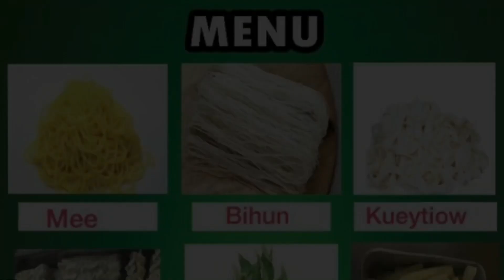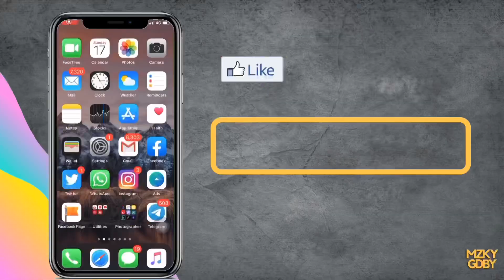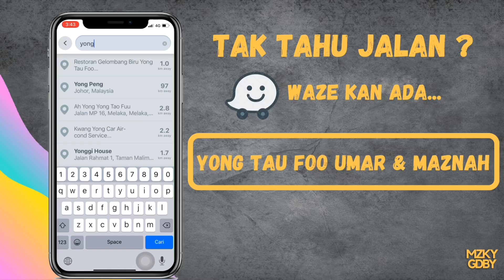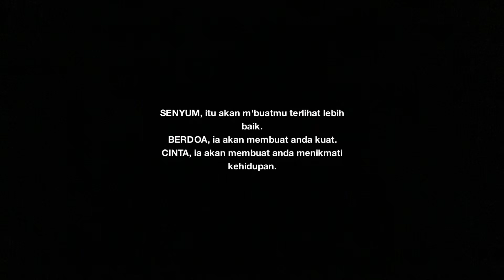YONG TAU FOO NI ADA SEBELUM AKU LAHIR | Since 1994 !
UMAR & MAZNAH YONG TAU FOO

Hari ni sagmen mooz food hunting aku di sponsor oleh umar & maznah yong tau foo, dan ini adalah kali pertama aku buat review tentang yong tau foo

Dekat bawah ni aku ada sediakan beberapa maklumat tentang umar & maznah yong tau foo ni, supaya korang para suami senang lah nak cari dimana yong tau foo yang sedap untuk isteri korang yang mengidam tu hihi

- Kalau nak ordder secara cepat korang klik je link ni untuk whatsapp diaorang

- Kalau korang tak tahu lokasi dia nah waze je dengan klik link ni

Yong tau foo umar & maznah ni ada lebih 68 jenis item tau !
- Aku dah siap listkan dekat bawah supaya korang boleh jadikan rujukan korang

- Item dalam yong tau foo ni ada macam-macam jenis tau

Jenis tahu :
1. Tahu
2. Tahu lampung
3. Tahu sumbat
4. Tahu cheese
5. Tahu lampung ikan
6. Tahu lampung bulat

Jenis bebola :
1. Bebola ikan
2. Bebola sotong
3. Bebola udang
4. Bebola cendawan
5. Bebola ketam
6. Bebola parang
7. Bebola goreng
8. Bebola daging
9. Bebola lobster
10. Bebola salmon
11. Bebola vigie

Jenis mee :
1. Mee kuning
2. Bihun
3. Kueytiow
4. Maggie

Jenis menu lain :
1. Fish vigie
2. Ikan bulat
3. Cikua ikan
4. Shitake mush
5. Telur puyuh
6. King crab
7. Perut lembu
8. Vigie cake
9. Crab claws
10. Curry ball
11. Ikan pisang
12. Paru
13. Fish bar
14. Otak-otak analog
15. Fish n soy
16. Bakso besar
17. Seaweed fish
18. Salmon roll
19. Thai vigie cake
20. Udang analog
21. A bird ikan
22. Sotong rendam
23. Fish sandwich
24. Dumpling ikan
25. Fish roll
26. Tempe
27. Sosej cheese
28. Seafood corn
29. Sosej
30. Pucuk tahu
31. Wonton
32. Bakso kecil
33. Mush button
34. Dimsum ayam
35. Fish cake
36. Crab stick

Jenis sayuran :
1. Kangkung
2. Baby corn
3. Tomato
4. Cendawan salji
5. Cendawan tiram
6. Cendawan
7. Peria sumbat
8. Bendi
9. Brokoli
10. Cendawan inoki
11. Cendawan butang

- Cara nak ambil jenis menu :
Yong tau foo ni korang datang kedai masuk ambik mangkuk haaa pilih la apa yg korang suka,

- Keistimewaan yong tau foo umar & maznah ni :
Sup + sambal merah resepi turun temurun sejak 1994 tau !

- Penambahan, kalau korang yang jenis suka pedas !
Korang boleh jugak mintak cili kicap hitam, memang puas !

- Harga,
Dari segi harga pulak, berdasarkan apa barang yang dipilih, harga barang-barang tak sama, ada mahal ada murah.. depends

- Tips
Macam kalau korang tak tahu sgt nak makan ape?
Korang boleh bagitahu je dekat diaorang nak Yong Tau foo ikut bajet harga kita pun boleh... bagitahu je dekat diaorang, nanti diaorang boleh buatkan!

- Dekat mana nak dapatkan ?
Ada 3 cawangan yong tau foo umar & maznah ni tau semua dalam melaka :
1. Bukit Rambai
2. Pulau Gadong
3. Pantai Puteri

Terima kasih sekali lagi buat umar & maznah yong tau foo kerana menaja sagmen mooz food hunting kali ini, semoga terus sukses dan maju!

Sesiapa yang berminat untuk buat food review boleh whatsapp aku dengan hanya klik link ni

MY BASIC GEAR